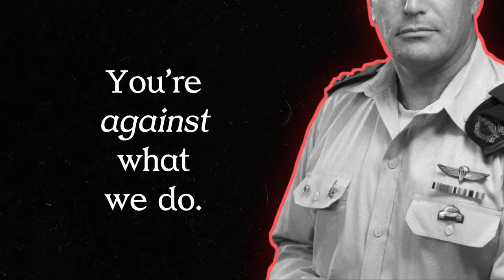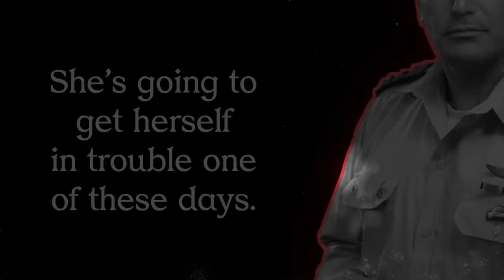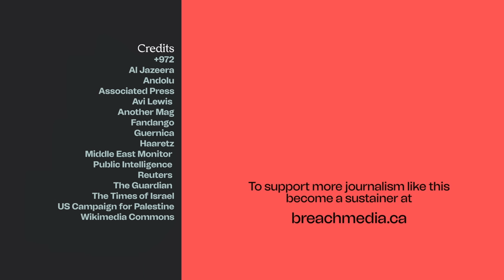A chilling encounter with the Israeli military in Gaza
Almost 15 years ago, journalist and filmmaker Avi Lewis visited Gaza.

There, he had a chilling encounter with the Israeli military and its violent colonial outlook—a “logic that leads to genocide.”

This speech was first delivered at the Parkland Conference on November 17, 2023.

An hour of your wages each month will fuel independent and progressive journalism, free of corporate agendas – and never behind a paywall.